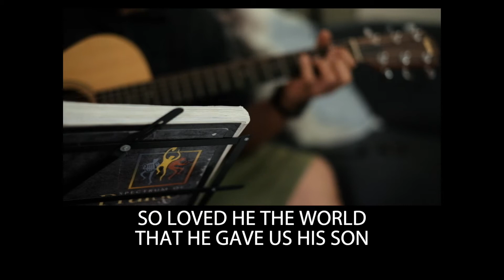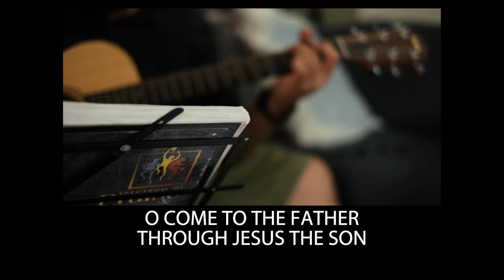To God Be The Glory - SWCC Worship